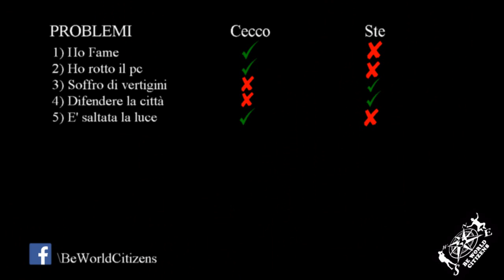Problema n. 05: E' saltata la luce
Al parco nazionale di Zhangjiajie non alloggiavamo esattamente in un hotel 5 stelle.. ed è misteriosamente saltata la luce! Come possiamo risolvere questo problema?